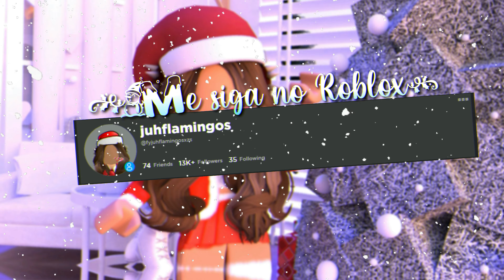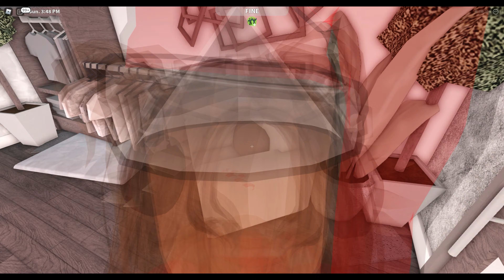❄️TOUR PELA MINHA CASA DE NATAL!!🎄• Bloxburg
⁀๑◞₊˚੭✦‧₊˚⊹⤹♡₊ﾟ- 𝗶𝗴𝘀
❄️-𝗶𝗴 𝗽𝗲𝘀𝘀𝗼𝗮𝗹:

⁀๑◞₊˚੭✦‧₊˚⊹⤹♡₊ﾟ- 𝗿𝗼𝗯𝗹𝗼𝘅
☃️-𝗽𝗲𝗿𝗳𝗶𝗹:

๑‧˚₊꒷꒦︶︶︶︶︶꒷꒦︶︶︶︶︶꒷꒦︶︶︶︶︶꒷꒦✦‧₊˚⊹

⁀๑◞₊˚੭✦‧₊˚⊹⤹♡₊ﾟ- 𝗰𝘂𝗿𝗶𝗼𝘀𝗶𝗱𝗮𝗱𝗲𝘀

•🌨𝗴𝗿𝗮𝘃𝗮𝗱𝗼𝗿: Geforce Experience

•🧦𝘁𝗵𝘂𝗺𝗯: Ibispaint X, Picsart e Phonto (celular)

•🎄𝗴𝗳𝘅:  Cinema 4d

⁀๑◞₊˚੭✦‧₊˚⊹⤹♡₊ﾟ

ti fofo, vc lê a descrição🥰๑‧˚₊꒷꒦︶︶︶︶︶꒷꒦︶︶︶︶︶꒷꒦︶︶︶︶︶꒷꒦✦‧₊˚⊹